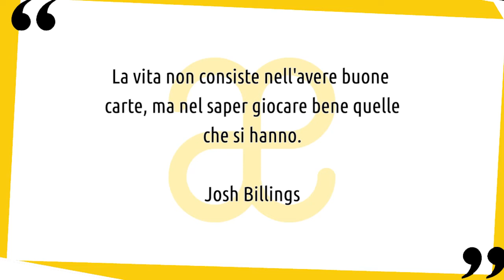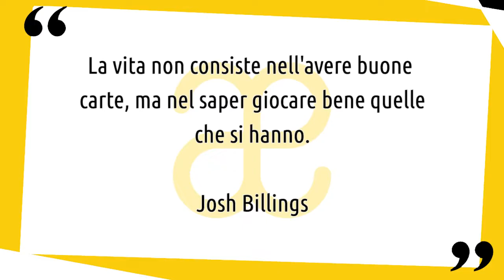10 momenti al tavolo da gioco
10 momenti al tavolo da gioco, alla scoperta di grandi e piccoli capolavori della storia dell'arte a guidarci in un percorso originale ▼▼CONTINUA SOTTO▼▼

Il tavolo da gioco è stato spesso al centro della raffigurazione artistica. A partire dal XVI secolo, fino ad arrivare al XX. Lo spunto era ottimo per parlare dei vizi, per mettere in guardia dal gioco d’azzardo, dai bari e dai poco di buono. Le ambientazioni erano una locanda, interni borghesi, un bar, ma anche solo semplicemente un tavolo. Le carte sono le protagoniste del gioco, sono carte da poker con i quattro semi: picche, fiori, cuori e quadri. I giocatori possono essere ricchi annoiati, truffatori in cerca di un facile guadagno, ma anche popolani che hanno alzato un po’ troppo il gomito.

Troverai un commento alle seguenti opere:
- Lucas Van Leyden, Giocatori di carte, 1517
- Caravaggio, I bari, 1594
- Georges De la Tour, Il baro con l'asso di fiori, 1620
- Jan Steen, Lite per una carta da gioco, 1650
- Pieter De Hooch, Giocatori di carte in una stanza assolata, 1658
- Jean-Baptiste S. Chardin, Il castello di carte, 1735
- Paul Cezanne, I giocatori di carte, 1895
- Angelo Morbelli, Una partita interessante, 1904
- Theo Van Doesburg, Giocatori di carte, 1917
- Otto Dix, I giocatori di skat, 1920